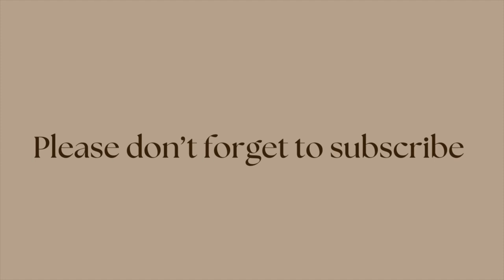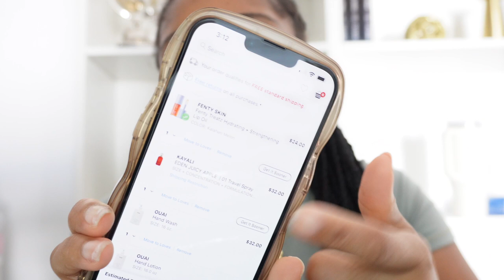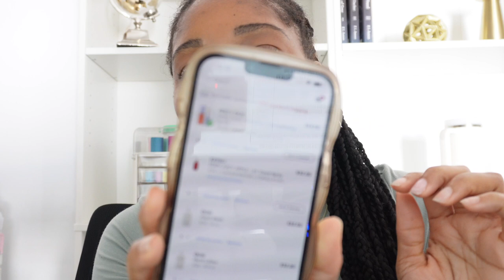Weekly Vlog: Running errands + Cooking + Mini Sephora hauls + more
HappyStylishDiva